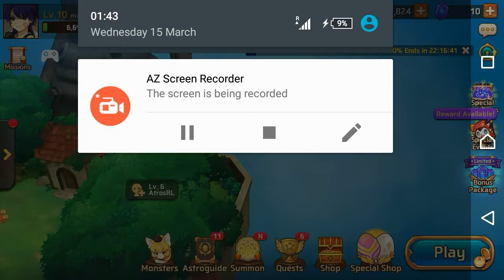Monster Super League no nb5 in 10+1 summon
I'm summoning Super Pack and high egg, and i got n nb5 just one nb4 Succubus